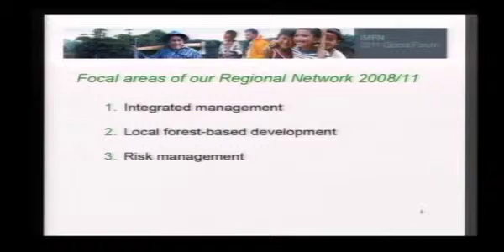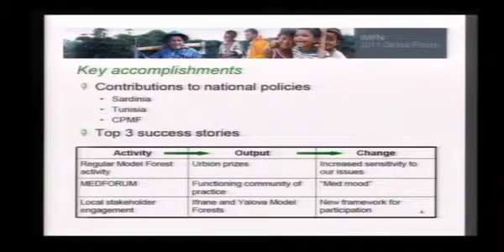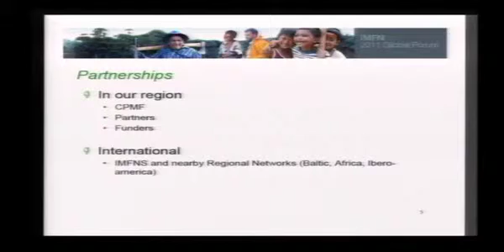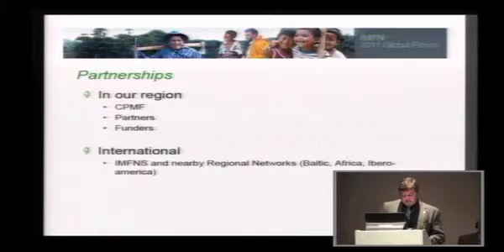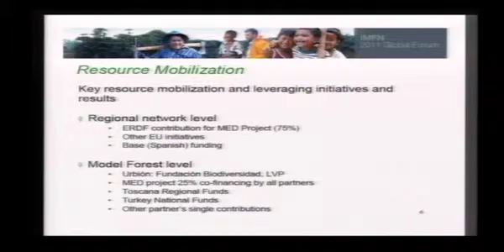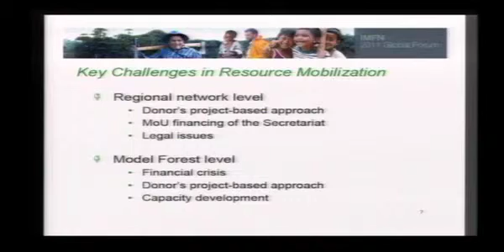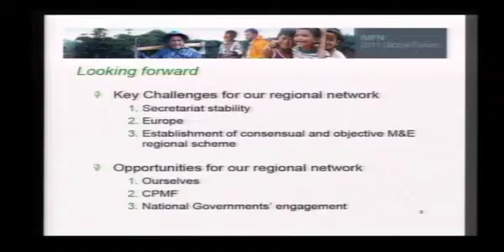Miguel Segur.mov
Foro Global RIBM 2011
Presentaciones regionales sobre las actividades desde el Foro Global 2008. Presentación Red Mediterranea de Bosques Modelo
D. Miguel Segur
Español